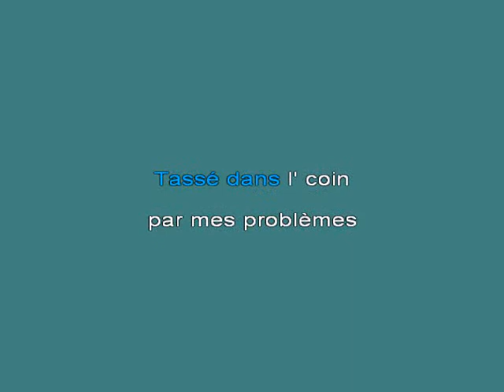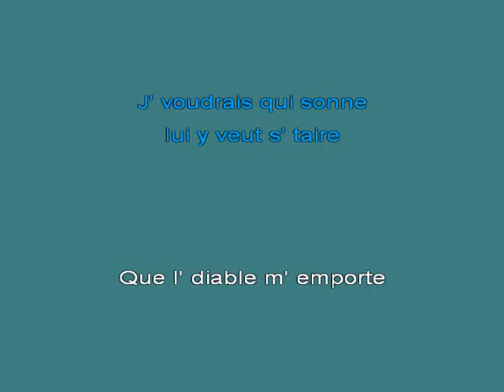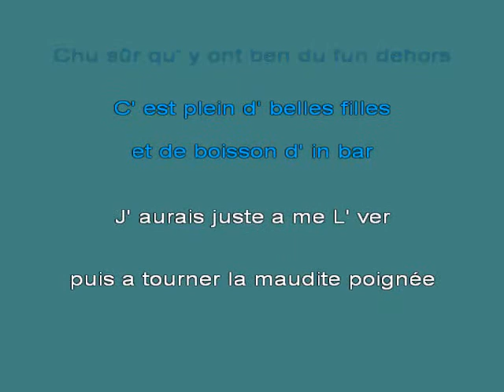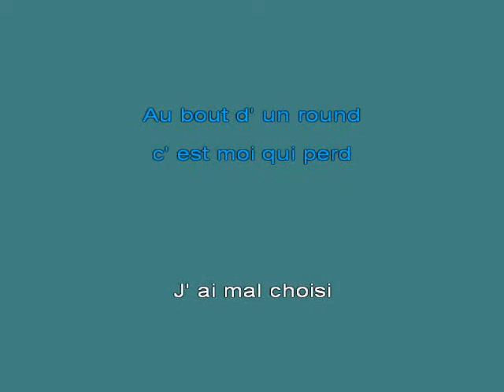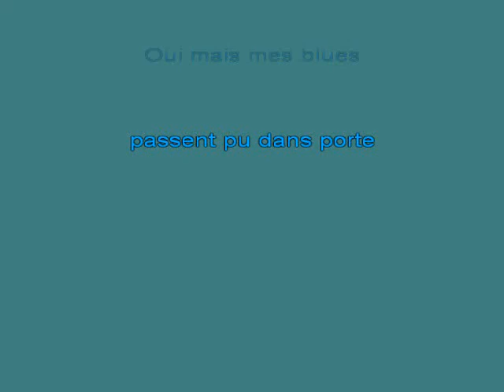Les Colocs Tout Seul [karaoke]